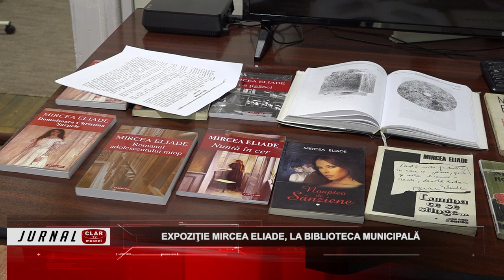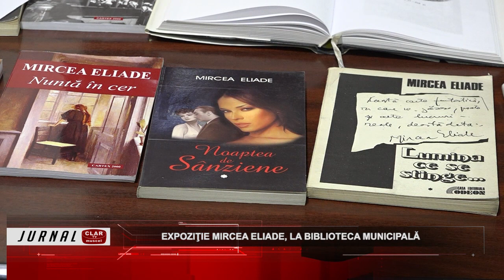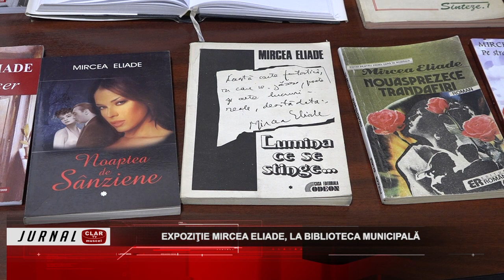Expoziţie Mircea Eliade, la Biblioteca Municipală ( 13 03 2024 )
Scurtă descriere:

Cu ocazia împlinirii a 117 ani de la naşterea filosofului şi cercetătorului Mircea Eliade, Biblioteca Municipală „Ion Barbu” din Câmpulung a organizat o expoziţie de carte şi imagini. Autorul istoriei religiilor este mai cunoscut în America, decât în România, fiind interzis înainte de 1990. După Revoluţia din decembrie, Mircea Eliade este ales post mortem membru al Academiei Române.